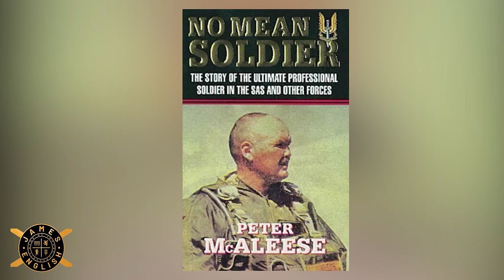Killing Pablo Escobar - SAS soldier Peter McAleese hired to assassinate the worlds biggest drug Lord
SAS soldier Peter McAleese tells his story.

the mission to kill Pablo Escobar.

No Mean Soldier book